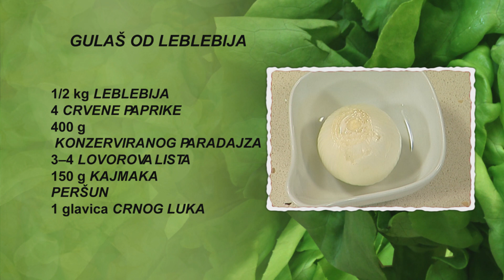Gulaš od leblebija | Hrana i Vino SR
Gulaš od leblebija

4 osobe
80 minuta

• 500 g leblebija
• 350 g crvenih paprika
• 400 g konzerviranog paradajza
• 3–4 lovorova lista
• 150 g kajmaka
• peršun
• 1 glavica crnog luka
• 1 kašika mešavine začina
• ½ male kašike čilija
• 1 mala kašika mlevenog kima
• 1 mala kašika karija
• 2 češnja belog luka
• maslinovo ulje

Glavicu crnog luka sitno isečemo i ispržimo je na zagrejanom maslinovom ulju u šerpi na šporetu. Češnjeve belog luka isečemo na parčad i dodamo ih u šerpu. Kada crni luk omekša, na kocke isečemo crvene paprike i zajedno sa leblebijama dodamo ih u šerpu. Dodamo konzervirani paradajz, lovorove listove, kari, mleveni kim, čili i mešavine začina. Peršun sitno isečemo, pa i njega dodamo u šerpu. Posolimo, pobiberimo, dodamo kajmak i 1 l vode. Promešamo i kuvamo 45 minuta ili dok leblebije ne omekšaju. Šerpu sa gulašem sklonimo sa šporeta.
Gulaš od leblebija serviramo u posudu za supu.

Prijatno!